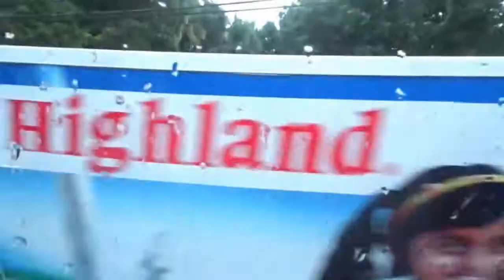斯里蘭卡再見希及利亞獅子岩往坎達拉馬遺產旅館 Goodbye Sigiriya Lion Rock (Sri Lanka)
在斯里蘭卡所有旅館中,名氣最大的莫過於Heritance Kandalama坎達拉馬遺產旅館了.它位於Kandalama湖畔,距離Sigiriya 獅子岩45分鐘路程.